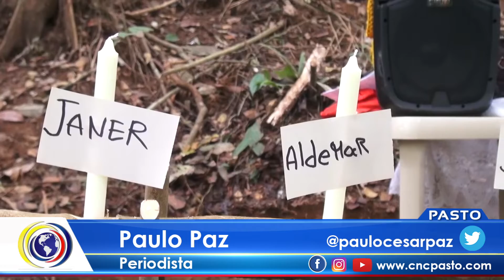CNCNoticiasPasto| Aumentan las muertes violentas en Nariño